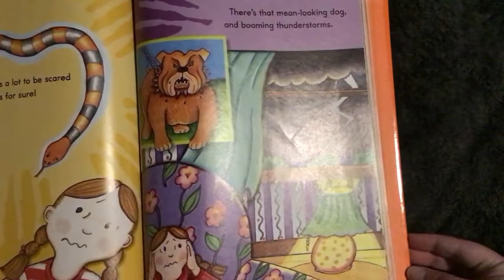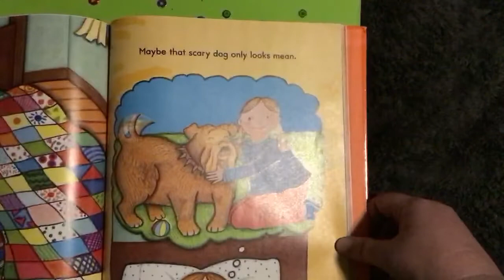There’s a Big Beautiful World our there part 1